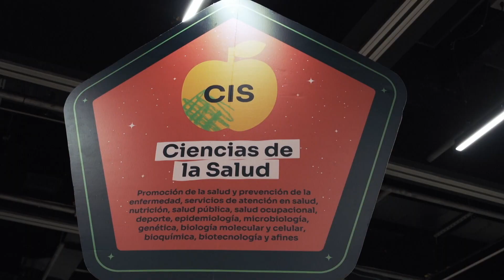Festival departamental de ciencia en la U de A - Telemedellín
Con baile, música, y ciencia  terminó el Festival Departamental de Ciencia El universo más cercano, que durante dos días reunió a 85 docentes y 260 estudiantes de las regiones de Urabá, Oriente, Occidente y Suroeste de Antioquia.